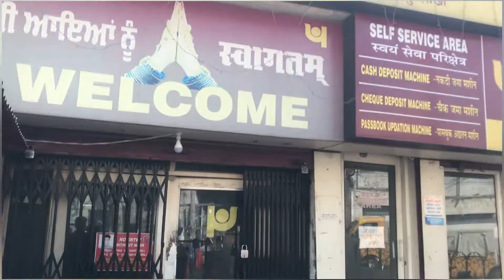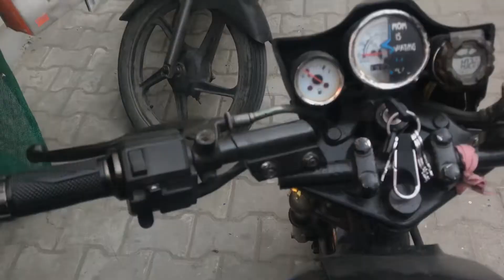Ik photo lye kina Kush krna phnda😝😂|| Disover modification || Bike washing🖤